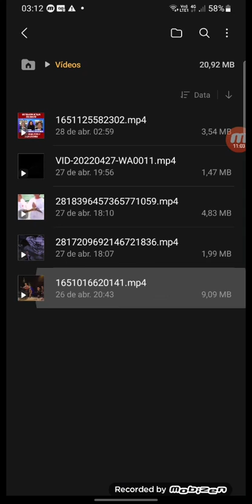Possível golpe de estado poderá não ter eleição diz históriador Marcos Villa